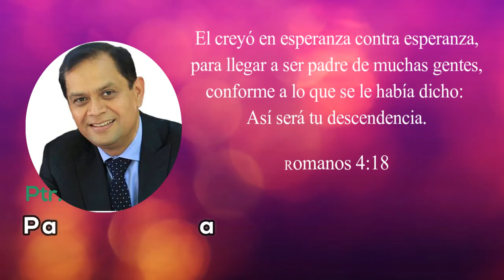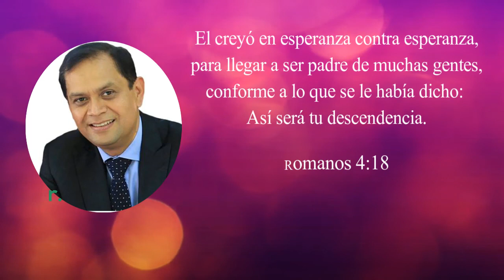Romanos 4:18 Ptr. Pablo Partida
en la ruta de los romanos , un estudio analítico y profundo presentado
por el pastor pablo partida quien tiene una amplia trayectoria en la
enseñanza y didáctica de la biblia. al igual que muchos cristianos en
la antigüedad, puedas encontrar a Dios en la carta a los romanos por
que por  gracia sois salvos. actualmente el ptr. partida es catedrático
de la universidad de monte Morelos

pista de constantino yeo , amor incomparable